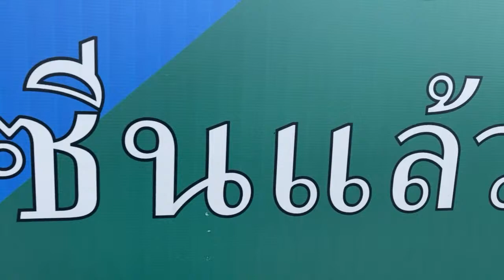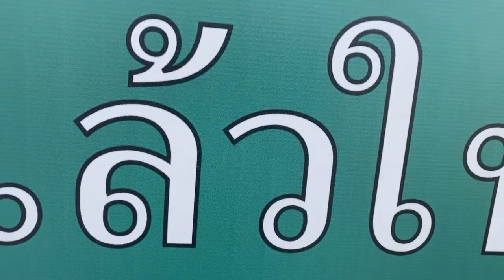Highlight 0:00 - 2:24 from เดินไปตลาดเห็นตัวหนังสือไทยแล้วดีใจมากค่ะ